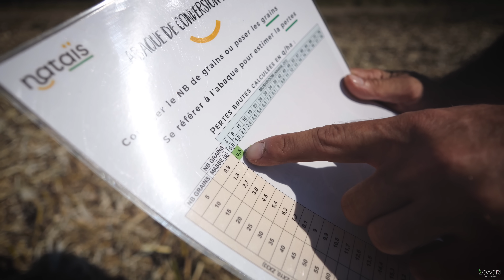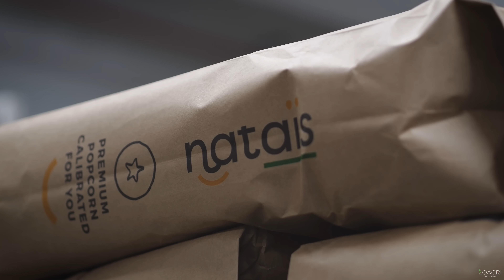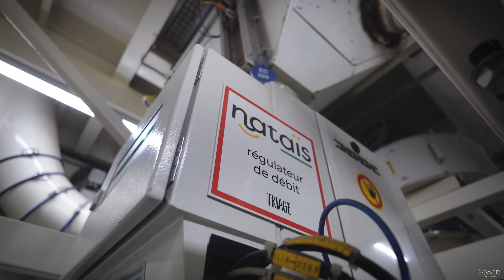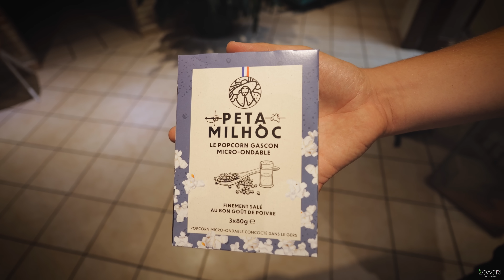😱🌽 Le + GROS PRODUCTEUR d'EUROPE de MAÏS POP CORN : VISITE USINE & Moisson du MAÏS en 20 RANGS 💨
Salut à tous, aujourd'hui on continue dans le Sud Ouest, avec la visite sur un très beau chantier de maïs grain avec Nataïs, le plus gros producteur d'europe de maïs pop corn. On retrouve l'entreprise France Moisson avec ses deux moissonneuses New_Holland CR 9.90 une en 12 rangs l'autre en 8 rangs, et au transport une flotte de camion chargé à l'aide de deux transbordeurs Perard XFlow 19 sur John Deere et Fendt. 😱

J'ai donc Éric de chez Nataïs qui m'accueille sur le chantier, et qui vous nous expliquer comment il analyse rapidement les pertes derrières les moissonneuses, mais aussi les grains cassés, et tout ça en restant au champ ! 🌽

Une fois la moisson terminée Jonah, le directeur de Nataïs va m'expliquer et me faire visiter l'usine, en passant par l'arrivée des camions, le stockage, mais aussi le conditionnement sous différentes formes !

Une très belle expérience, j'espère que cette vidéo vous plaira ! 💨